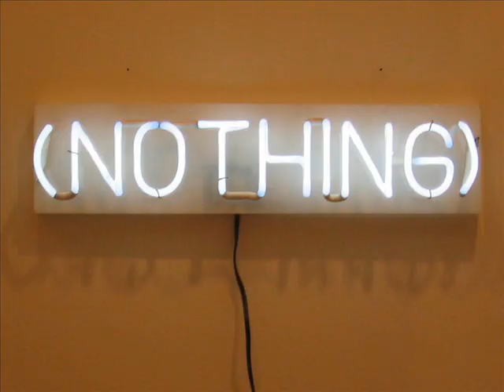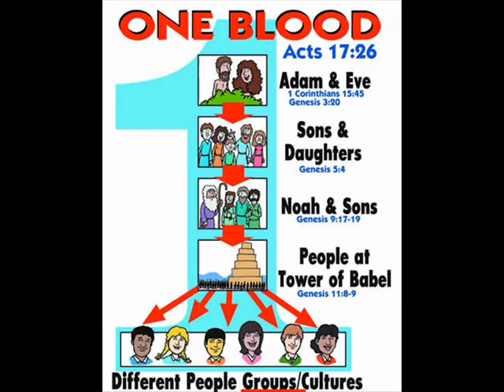One-U2 door Joren Boeve van het eindwerk voor de AMC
Creatieve opdracht van het eindwerk voor de AMC.